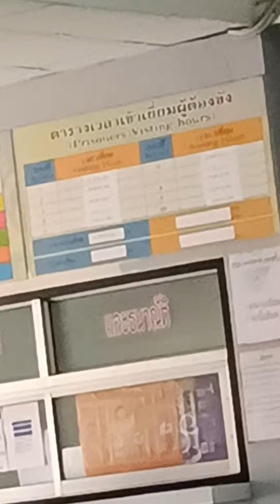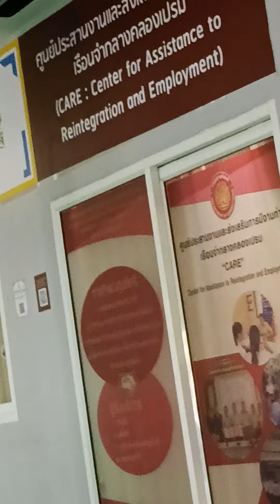Tempat jumpa penjara bangkok